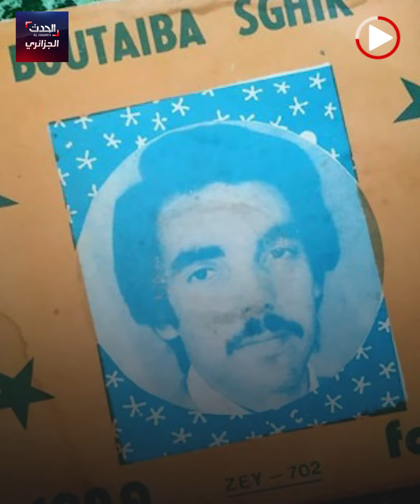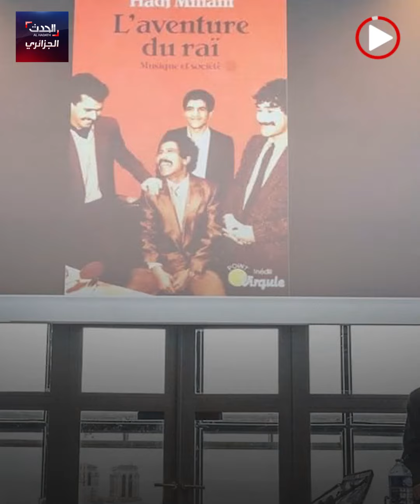ملك الراي الحقيقي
الشاب خالد يعترف أن بوطيبة صغير هو ملك الراي الحقيقي...تعرف على صاحب رائعة "يالزينة ديري لاتاي" في هذا الفيديو